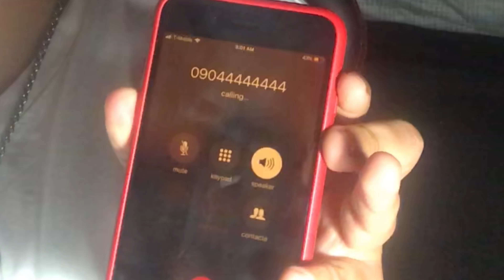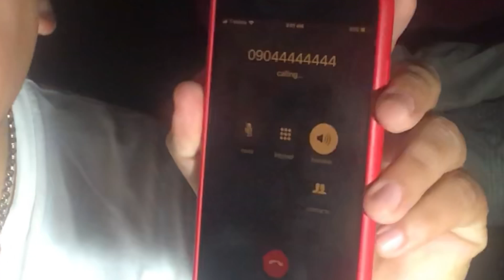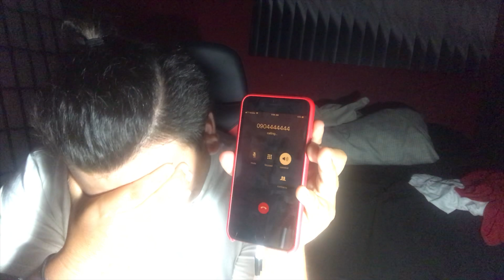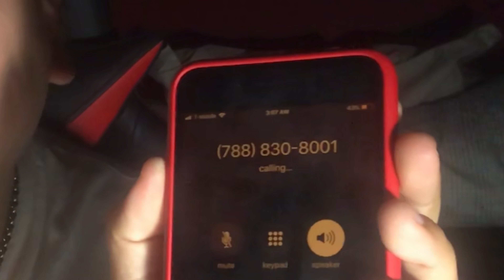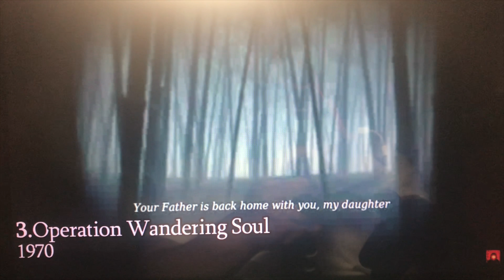Calling Creepy Phone Numbers 3 A.M. Challenge (Exposing Fake YouTubers) (Vlog-30)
FYI I didn’t mean do put SSSniperWolf on blast but I was really disappointed that this was all a lie. I love you SSSpinerWolf big fan 🙃